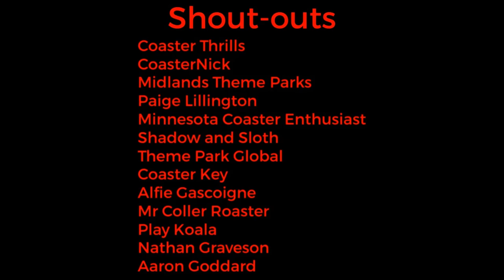Plans For Two New Rollercoasters At Tayto Park Have Been Approved and Will Open In 2023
On this episode of Theme Park Newsroom, I'll be shar,ing news that two intertwining Vekoma rollercoasters have been approved for Tayto Park and they will open for the 2023 season. I'll also be sharing my thoughts on the project and also share what this means for the Irish theme park and their long term future development.